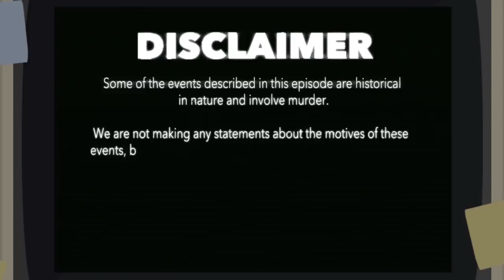The Hitman Who Hired a Hitman Who Hired a Hitman Who Tricked Them All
Get the best discount of the year on Raycons!

Today we’re diving into a story of how a subcontracting chain of assassins caused a Chinese businessman’s arrest, and other interesting stories from history. Let’s get into it!